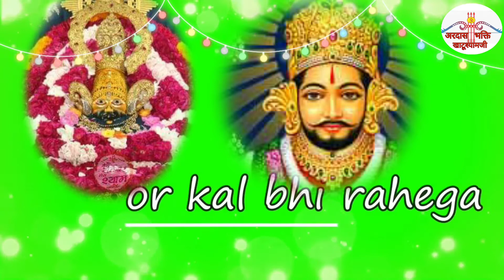NEW LATEST STATUS KHATUSHYAMJI।। Sanjay new whatsaap status।।Shyam Baba new whatsaap status